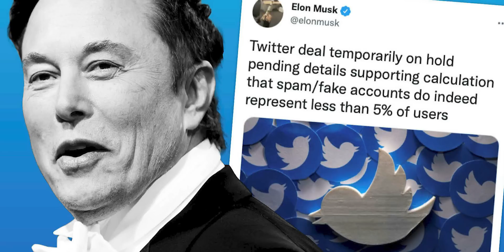Stop Elon Musk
In this video, I will talk about Elon musk and the news that he is going to start a new social media platform after rejecting the twitter deal as according to him twitter is not sharing the details about the bots with him. What is my opinion on this and why Elon musk is doing this?
2. Tech Master Hacking Course